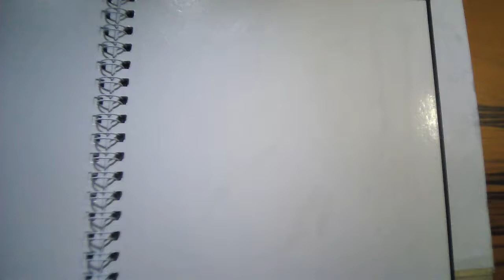Inktober2019 Day13: Ash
at the eastern edge of the kingdom a constant flutter of white falls from the sky; all that is left in the world from the pale wyrm